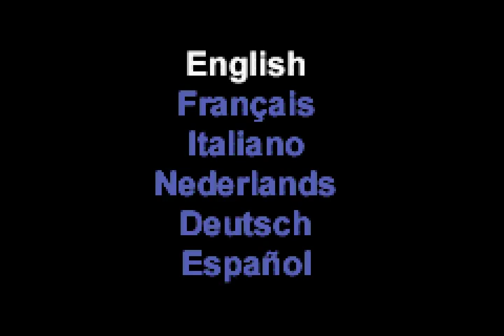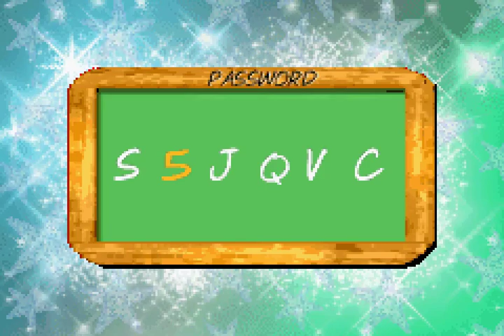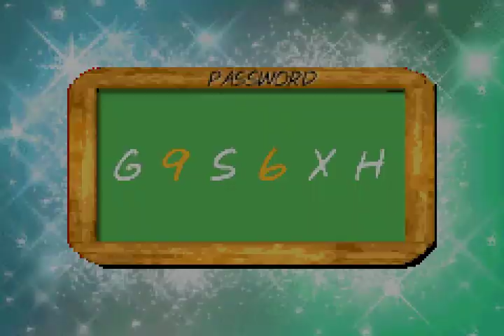Let's Play Sabrina the Teenage Witch: Potion Commotion: Part 1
Had to put one up for 2019